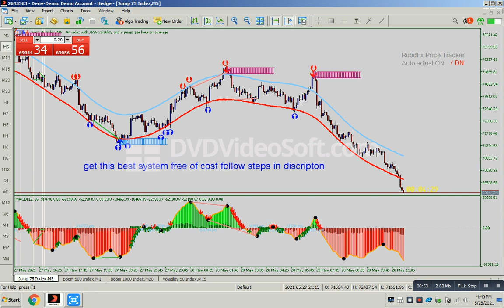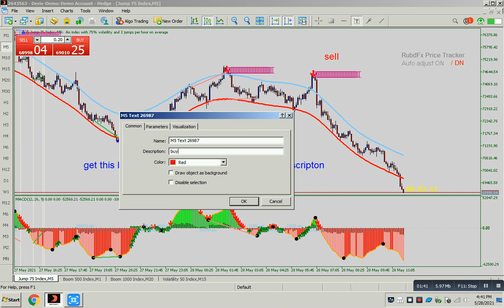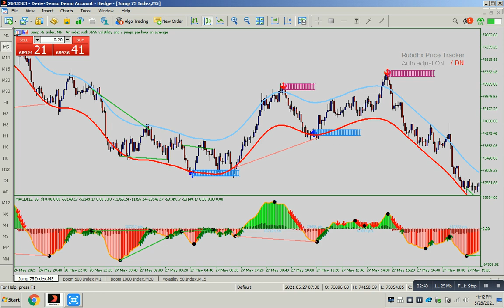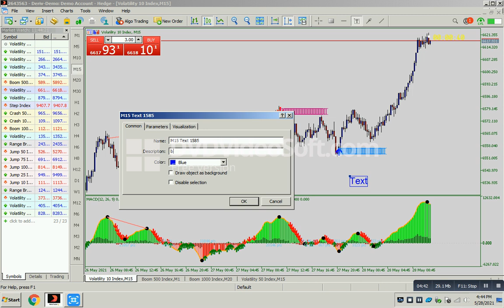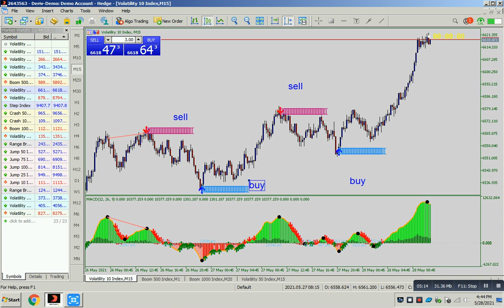boom crash deriv all index killer system free free